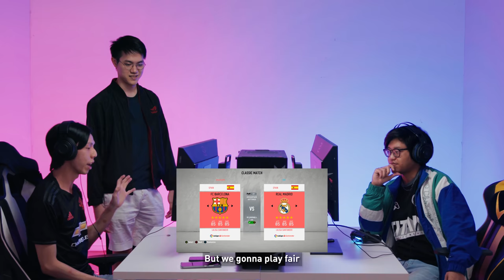NOCPlays Vs TITAN GAMES! FIFA20 REMATCH! | PVP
And it continues... Will NOC finally win at something? Or will the Lose streak continue...
We played FIFA 20 for this week's video! NOC vs NGG

All you have to do to win is:
1. Like the video
3 Comment down what game you would like us to play next and who shall it be?

NOC Plays
Tune in once a week every Thursday, For epic Gaming content from nocplays! You won't be disappointed!

ADDRESS
North View Bizhub
6 Yishun Industrial Street 1, #01-14
Singapore 768090

PSSST...